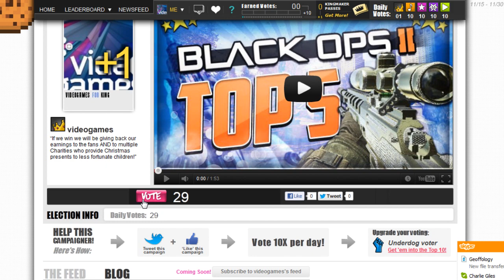GAMERS ARE AWESOME (Episode 4)